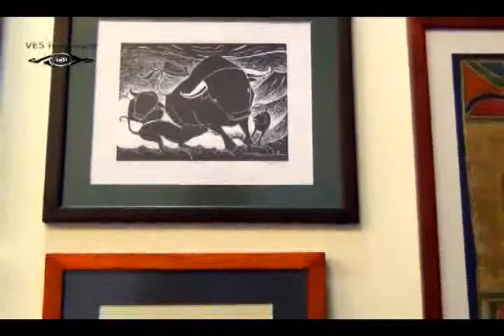QUINTA BIENAL INDÍGENA EN LA CCE - QUITO